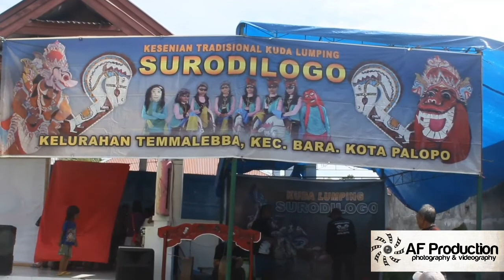Kesenian Tradisional Jaranan/kuda lumping Surodilogo Balandai Palopo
Pertunjukan kesenian Jaranan Masyarakat Batu Putih, Balandai Kota Palopo yang mayoritas perkumpulan warga Jawa.
Kesenian ini terus di adakan dari dulu hingga sekarang, dan masyarakat sangat suka dengan kesenian ini

Video by AF Production Photography & Videography

Lagu/gending Jawa Ande Ande Lumut audio